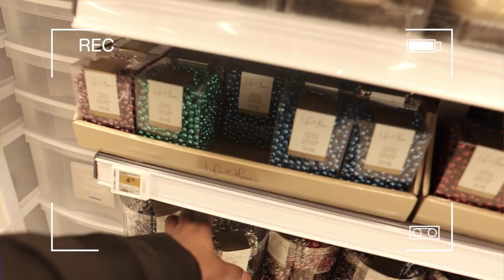VLOGMAS 2020 // HUGE DECOR SHOPPING FOR OUR CHRISTMAS TREE + HAUL // TREASURE HANSON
Hello friends, this is my first vlogmas of 2020. In this video, I did a huge decor shopping for our family tree, I also shared a haul  of some of the things I got, plus a sneek peek of our Christmas tree. I hope. I hope you enjoyed watching, If you will like to see more, please be sure to Like this video, comment and share  this video with anyone who might be interested in xoxo